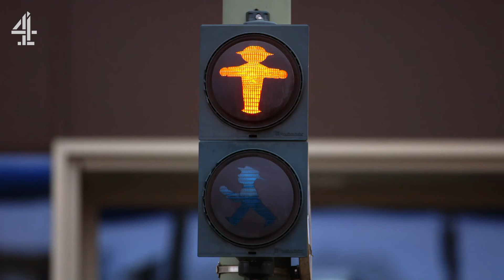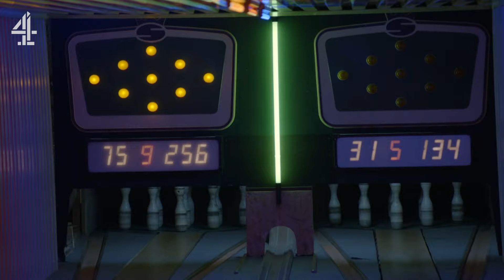Richard Ayoade Driving In Berlin Might Be The Most Terrifying Thing We've Ever Seen | Travel Man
Roisin Conarty joins Travel Man Richard Ayoade in Berlin. They take a tour in a not-so-suitable vehicle, Richard's inner athlete comes out to play and the pair create some magical music.

TravelMan, where Richard Ayoade takes a ruthless approach to getting the most from a city break.